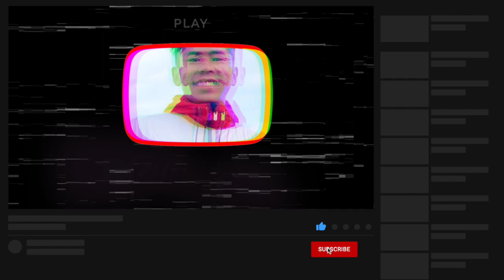Unforgettable Official Teaser Trailer 2019 HD Sarah Geronimo, Regine Velasquez, Meg Imperial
S O C I A L M E D I A L I N K S (FOLLOW ME FOR ANY ANTHONY UPDATES :D)

Q: Do you have another channel?
A: Yup I am working on two channels alongside THA ANTHONY SHOW! The Life of Anthony is me “DOCUMENTING THE JOURNEY” which consists of sharing my knowledge, my life, my UP’s and Down’s with my FOLLOWERS!

A: When I get done with college (June 2020)!

A: 20

A: I’m a Senior at UC Davis

A: YES I AM! 🇵🇭 I am full filipino born in the United States

A: Of course I do, just keep scrolling :D

EQUIPMENT:
Camera:

Canon 80D
10-18mm Lens
55-250mm Lens

Audio:
Yeti Mic
Rode Mic